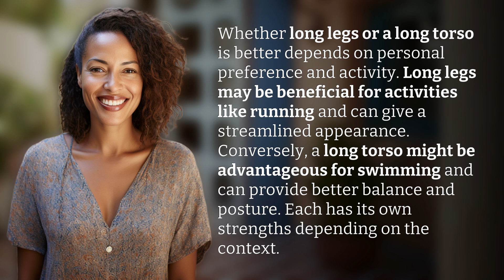Is having long legs better than a long torso?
Long Legs vs Long Torso: Which is Better? 👉 Legs vs Torso 👉 Discover the pros and cons of having long legs versus a long torso and how it can impact different activities and appearances.

Laura S. Harris (2024, June 9.) Is having long legs better than a long torso?
    🌐 AskAbout.video